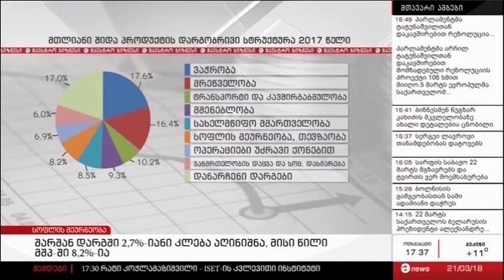რატი კოჭლამაზაშვილი - რამ გამოიწვია სოფლის მეურნეობის შემცირება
საქსტატის წინასწარი მონაცემებით, 2017 წელს მთლიანი შიდა პროდუქტი 11.8%-ით გაიზარდა, თუმცა სოფლის მეურნეობა 2.7%-ით შემცირდა. რატი კოჭლამაზაშვილი, ISET-ის კვლევითი ინსტიტუტის მკვლევარი აგრარული პოლიტიკის მიმართულებით, მაესტროს ეთერში საუბრობს შესაძლო მიზეზებზე.